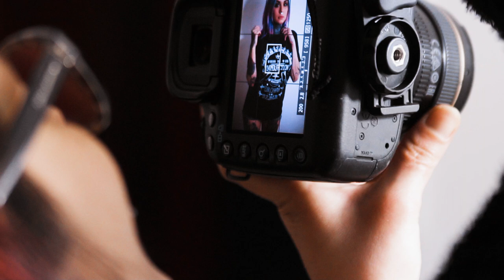Neo Z3ro: Slim Sg for Drown In Sulphur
-Neo Z3ro

Models
-Slim Suicide

T-shirt
-Drown In Sulphur